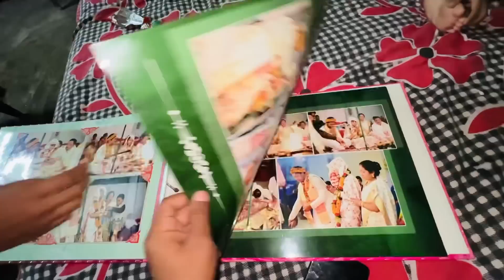আমাৰ বিয়াখন আকৌ এবাৰ ডাঙৰ কৈ পাতিম। DATE ?